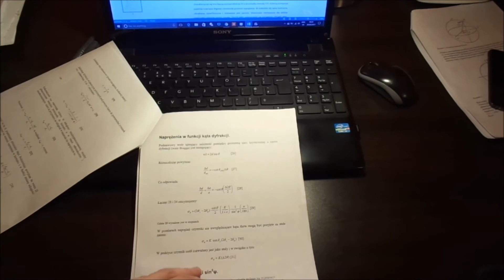Camp Leaders video introduction 2017 - Radoslaw Kolasa